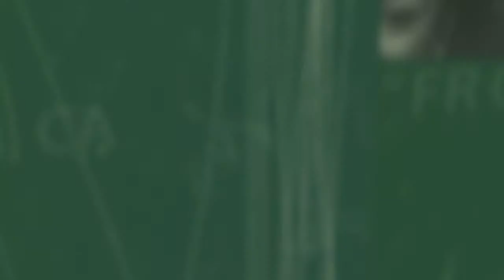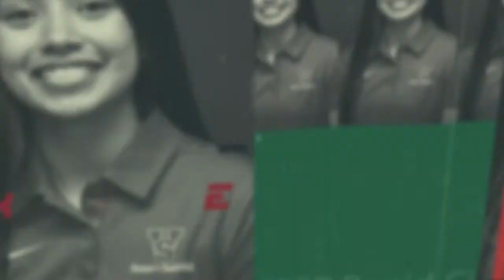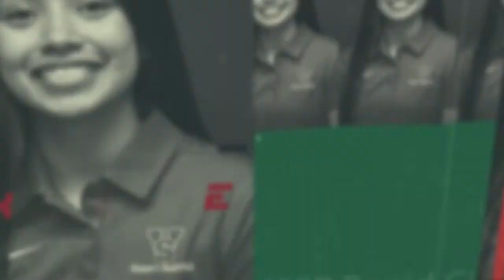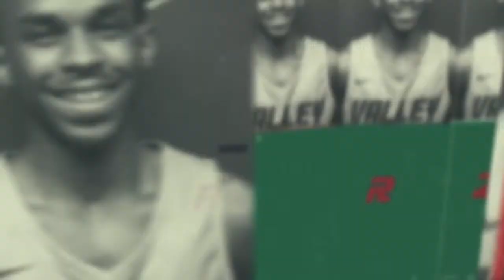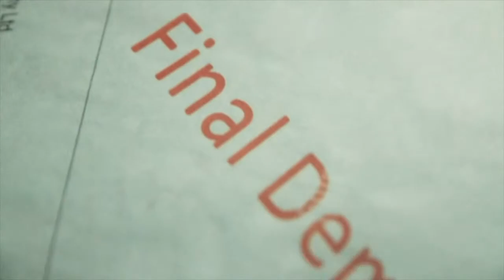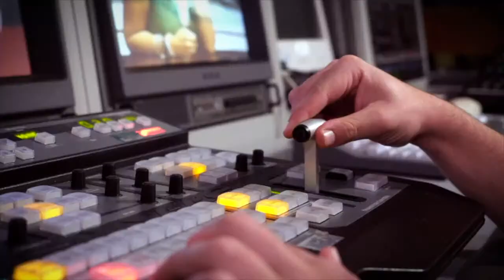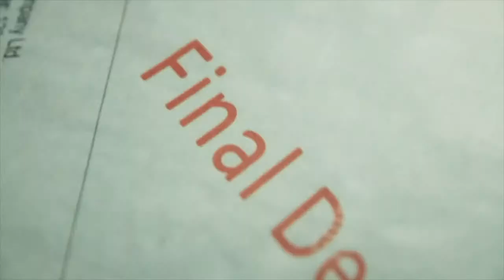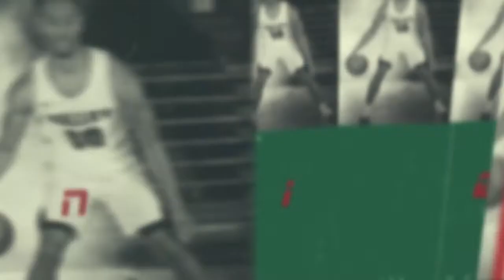+ COLLEGE BASKETBALL + VALLEY STATE V. UNIVERSITY OF ARKANSAS PINE BLUFF | VALLEY SPORTS NETWORK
Want to watch this on your TV? Download the YouTube app on any smart tv or streaming device
Want to improve your broadcast? Contact our broadcast engineers here!